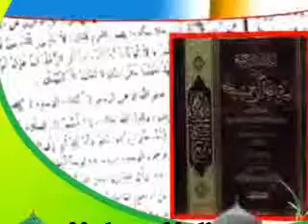Padayottam ~ Kerala Sunni Islamic Class Room 02~07